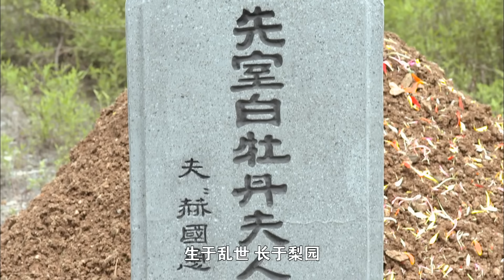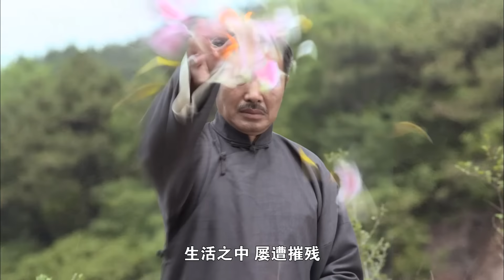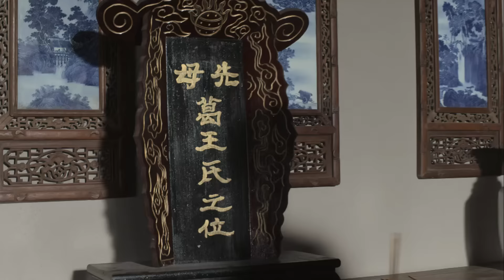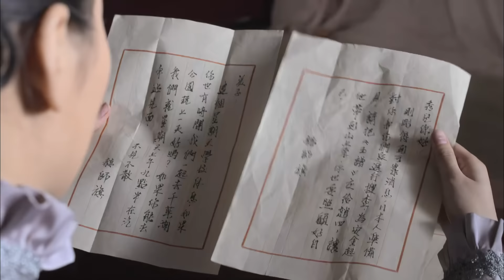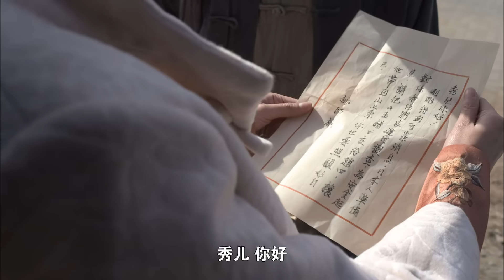【剧场版】玉魂 10 | 慈禧宝玉失窃，雕刻师傅#杜源 民间寻宝却被拖入天局，被迫与当地山匪联手！（杜源 、姜文 ）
《玉魂之入天局》
主演：赵毅、杜源、张兆北
赫国雍曾是宫廷御用雕刻大师，专门给慈禧太后和光绪皇帝雕玉件，到了赫国雍这一辈，正赶上辛亥革命，皇帝被赶出皇宫，他也流落到岫岩，通过半生的打拼，成为显赫一方的富足人家。这一天，赫老爷要娶京剧戏班的头牌花旦白牡丹为三姨太，半路上却被土匪抢了亲，赫国雍只得上山面见土匪八匹虎，讲了收留白牡丹做三姨太的经过，原来一切都是关大脑袋设的局.